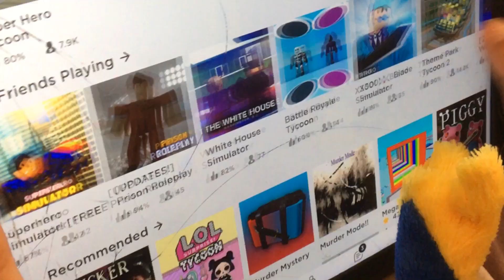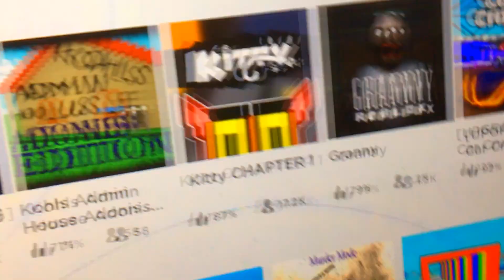Parrot Plays: Roblox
In this video, parrot plays games such as Murder Mystery, Epic Minigames and a tycoon. Hope you enjoy this, and stay safe :)